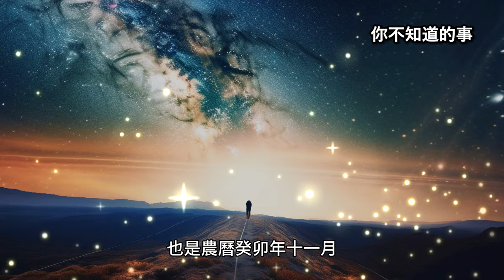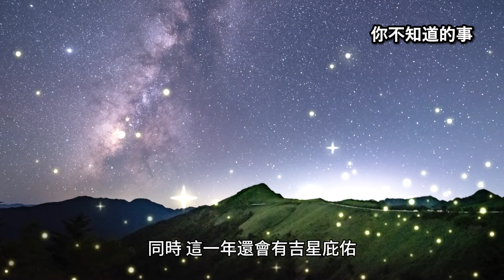【你不知道的事】龍年12星座福氣指數排行出爐 處女座有望升職加薪｜三立娛樂星聞